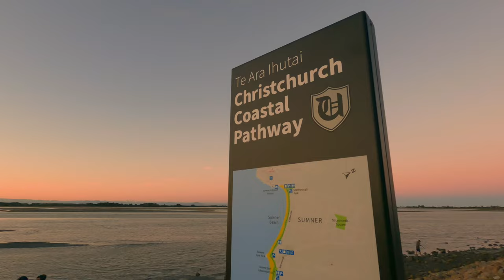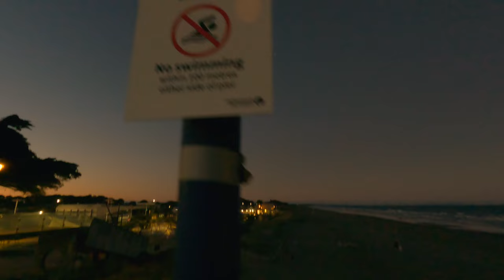From The Sea To The Table: Our Fresh Catch For A Delicious Meal!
We went to the lake and sea to get some crabs, clamps, and mussels.